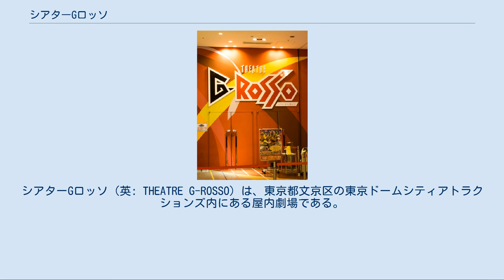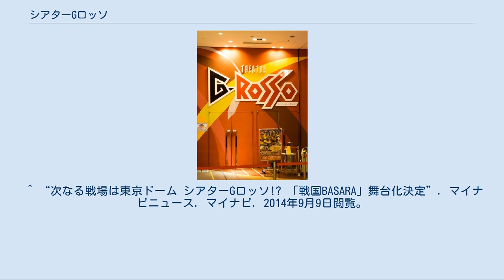シアターGロッソ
シアターGロッソ（英: THEATRE G-ROSSO）は、東京都文京区の東京ドームシティアトラクションズ内にある屋内劇場である。
 東京ドームシティアトラクションズの『スーパー戦隊シリーズ』ヒーローショー準専用劇場である。
長年ヒーローショーが開催されていたのは屋外ステージの「野外ステージ→野外劇場」（コースターランド、現在のラクーア内）と「スカイシアター」（パラシュートランド内）だったが、屋外開催を廃止して屋内での公演に切り替えることとなり、新たな劇場として2009年4月にジオポリス内にオープンした。
これにより、雨天での開催中止がなくなり、天候に関係なくヒーローショーを楽しめるようになった。
 客席後方右手に3台分の車椅子スペースがあり、車椅子で来場の観客にも対応可能。
 2009年4月25日の『侍戦隊シンケンジャー』ショーのこけら落とし公演で開場。
以降は主に『スーパー戦隊シリーズ』のヒーローショーを中心に上演しているが、『忍たま乱太郎』や『イナズマイレブン』のキャラクターショー、AKB48の公演など、ヒーローショー以外にも演劇やイベントの会場として使用されることが多い。
 舞台は「野外劇場」「スカイシアター」を踏襲して二段に分かれた本舞台と回廊状の2階という3層構造になっており、舞台二段目に設置された奈落も踏襲されているが、Gロッソでは開閉式となり普通の舞台にも変化するようになった。
これをつかった2階からの落下スタントや「スカイシアター」から導入されていたワイヤーアクションも踏襲されたが、Gロッソでは天井裏（キャットウォーク）からのロープ（スライダー）を使った降下など高さを活かしたアクションやそれまで公演ごとに変えていた舞台セットを白に統一した分、スクリーン代わりとしてセットや衝立に映像や照明演出が投影できることも可能となった。
 ヒーローショーに関しては全席指定でイープラスでのみ販売を行っており、主演俳優公演に関しては事前抽選販売となっている。
 車椅子スペースでの観覧においては車椅子専用チケットが必要となり、専用ダイヤルから予約を受け付けている。
 2011年1月30日に発生した「スピニングコースター舞姫」の死亡事故と東日本大震災に伴う節電要請を受けて、開催予定だった『天装戦隊ゴセイジャー』ショーを打ち切り2か月間の休演となったが、同年4月2日の『海賊戦隊ゴーカイジャー』ショーから再開されている。
 ^ “シアターGロッソ 設備紹介”. 東京ドームシティ. 2015年1月5日閲覧。
 ^ “ヒーローショー チケット”. 東京ドームシティ. 2015年1月5日閲覧。
 ^ 2020年の新型コロナウイルス感染症の流行による緊急事態宣言を受けての中止。
 ^ “次なる戦場は東京ドーム シアターGロッソ!? 「戦国BASARA」舞台化決定”. マイナビニュース. マイナビ. 2014年9月9日閲覧。